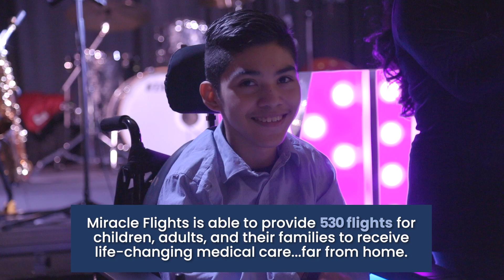SOARée 2023 | Benefitting Miracle Flights | Highlight Video